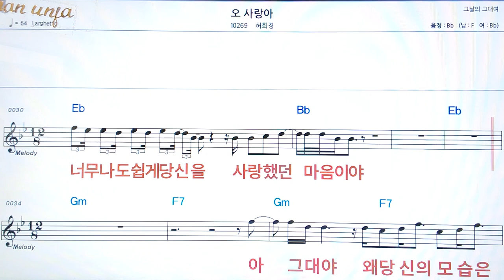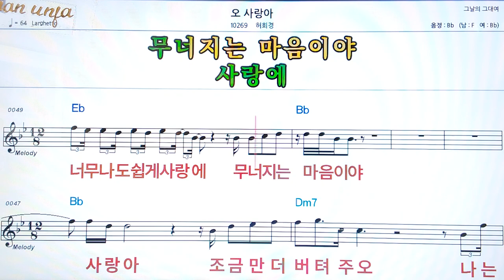오 사랑아/허희경👍악보, 코드,가사,Karaoke*가라오케 반주